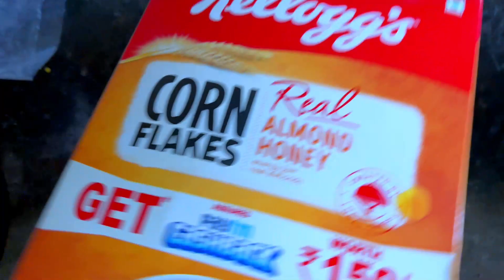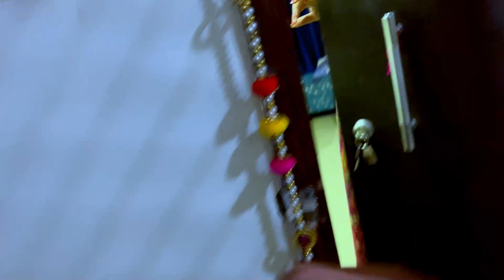PRANK Ka Effect *Rachna Main Jaan Dal Di* 😜 | Exposed Crazy Indori Couple Vlogs ❤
Chote se Prank Ne Rachna Main Jaan Dal Di 😜 | Exposed Crazy Indori Couple Vlogs ❤

प्रेगनेंसी में Bed Rest करना जरूरी है? | Bed Rest During Pregnancy
Bed Rest🌟 Complications🌟High Risk Pregnancy🌟Preterm Delivery🌟Precaution

8 week pregnancy vlog  | 8 Weeks Pregnant
Pregnancy Vlog  Yes We Are Pregnant and expecting our 2nd baby , we cant express this happiness in word its will take few hours to control our emotions

Is Rachna Pregnant ? Real or Prank ? Pregnancy Announcement | Crazy Indori Couple Vlogs

Namaste aur swagat hai aap sab ka hamare  @Crazy Indori Couple Vlogs     Hum Indore Madhya Pradesh mei rehte hai aur hamari 3 Year old Daughter hai Geet . Ab hum aap family hai ❤️

pregnancy test at home,pregnancy vlog,birth vlog,labor and delivery,pregnancy vlog indian,indianpregnancyvlog,pregnancy vlog 2022